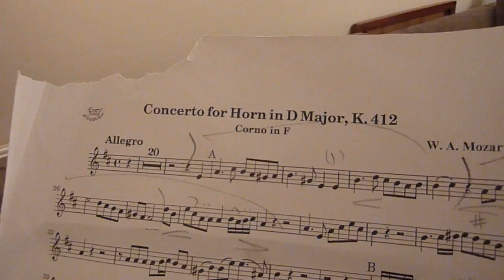Ben Mozart horn concerto.mp4